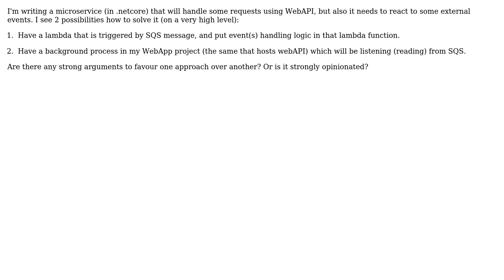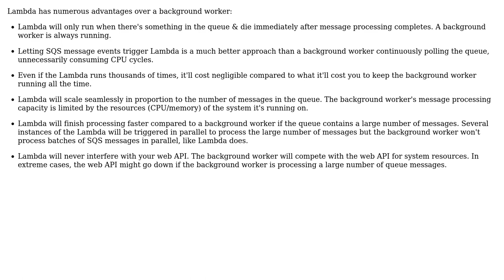Software Engineering: Reading from SQS using AWS Lambda vs WebApp background worker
With thanks & praise to God, and with thanks to the many people who have made this project possible! | Content (except music & images) licensed under CC BY-SA | Music | Images & others | With thanks to user Maciej Pszczolinski user Harish KM and the Stack Exchange Network Trademarks are property of their respective owners. You are responsible for your own actions.